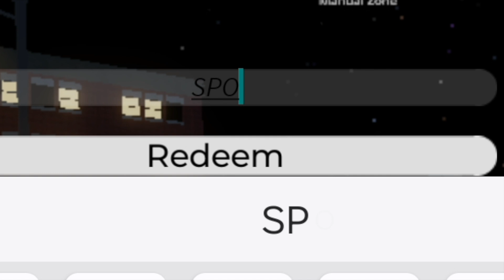🎃 NEW HALLOWEEN CODE! 🎃 (NEW UPDATE) - ROBLOX (ROANOKE)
New update has been added a new halloween code in Roanoke.